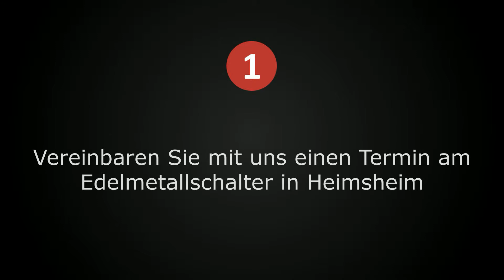Zinnankauf Calw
Der Ankauf von Zinn für Calw und Umgebung am Edelmetallschalter von Münzhandel Kleiner.